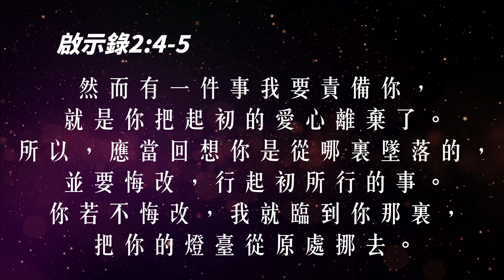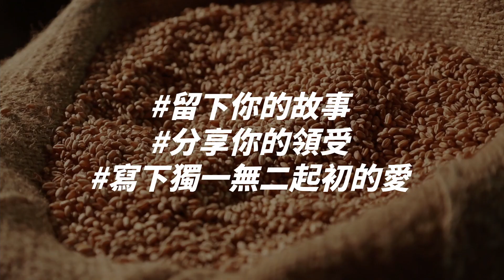Day 7｜將起初的愛心離棄了｜14天禁食禱告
第7天 1/9 (日)
主題：將起初的愛心離棄了
經文：啟2:4-5
然而有一件事我要責備你，就是你把起初的愛心離棄了。所以，應當回想你是從哪裏墜落的，並要悔改，行起初所行的事。你若不悔改，我就臨到你那裏，把你的燈臺從原處挪去。

默想：
以弗所教會雖然有那麼多值得主讚賞的事，卻仍不能彌補「失去對主起初的愛」這個缺點，因而被主責備。讓我來思想主的心，祂要的是什麼？倘若我們作工僅是出於責任感，而非出於對主的愛，這是主要的嗎？我們熱心服事主，甚至為主受苦，是否就等於愛主？

禱告指引：
1. 求主幫助我們真認識主的心，真知道祂向我們每個人所要的是什麼？求主幫助我們向聖靈敞開自己，求聖靈光照我們裡面的心思意念，光照我們服事的動機，使我們在主的愛中重新與主的心意對齊。
2. 求主幫助我們看重與神的關係勝過服事，煉淨我們的心真實地愛主自己，使我們能捨下自己的喜好，也不再按著自己的熱心來服事主，而是竭力追求讓主藉著我們的服事、藉著祂的教會得著榮耀。
3. 求聖靈引領我們知道自己是在哪裡失落的，也賜給我們真實的悔改、回轉向神，恩待我們尋回起初的愛，重新與主建立愛的關係，使主的心因我們得著真正的滿足。